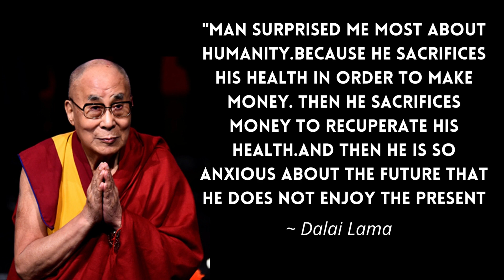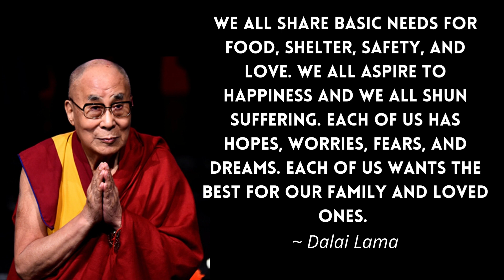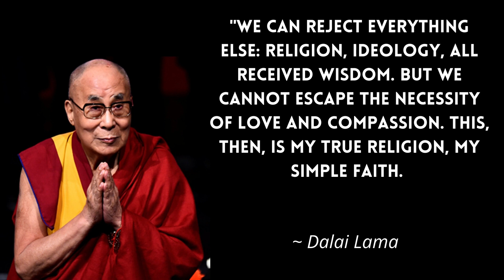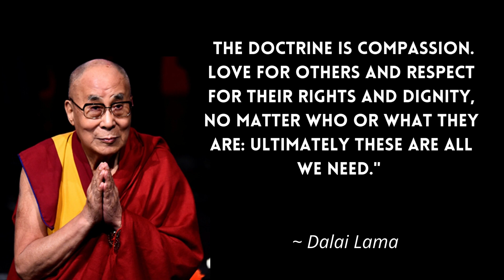Dalai Lama - Motivation Quotes Hope Love Life Happiness Quotes About Life Inspiration Dalai Lama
She Just 🤐🌟 Did A Backflip🤸‍♂️ And A Bottle 🍼 Flip At The Same Time ⏱️

Hello guys how y’all are doing , hoping that it is fantastic , if not  , no problem , I am sure that my video’s will put a smile in your face and brighten up your day .

A short description about this channel  and all the things I do :-

I collect video clips and first i upload it in my editor , All of my videos are created by me primarily using the editing programs After Effects , change backgrounds, overlay images and I give voice- over myself. Then finally i make thumbnail  . I have learnt photo and video editing and constantly upgrade my knowledge to produce interesting content that never makes my audience bored .

At the end of the day , I just want to make your day better and make you aware that , with proper dedication , hardwork and consistency , humans can achieve their dream . Everybody is capable of doing everything , you just have to put in the work , stay consistent . You may wonder , like how can they do these stuffs ( After watching my video) , they just put in the work and most importantly , they believed in themselves . Dalai Lama - Motivation Quotes Hope Love Life Happiness Quotes About Life  Inspiration Dalai Lama

dalai lama quotes to live by
20 powerful dalai lama quotes
dalai lama quotes man sacrifices health to make money
dalai lama quotes worry
dalai lama quotes about woman
dalai lama quotes on kindness
top 10 dalai lama quotes on kindness
18 rules for living
dalai lama – quotes that can make you a genius
best quotes by dalai lama
quotes by dalai lama on love
dalai lamas quotes about love
karma and causality
worry about life
dalai lama top 10 quotes
dalai lamai quotes on life
dalai lamai quotes on happiness
quotes by the dalai lama
quote dalai lama
marcelo bacchi
positive listicles
dalai lama quotes on love
happiness quotes
top 21 dalai lama quotes
dalai lama quotes about love
quotes by dalai lama
top dalai lama quotes
quotes dalai lama
dalai lama quotes in hindi
dalai lama quotes on compassion
gyalwa rinpoche
project freedom
dalai lama life quotes